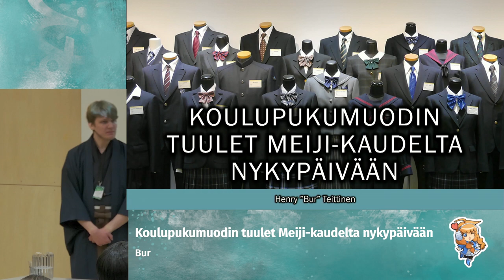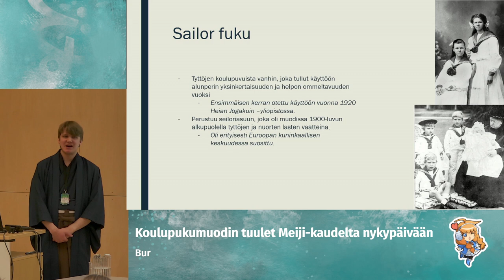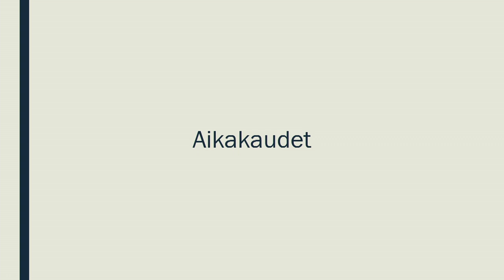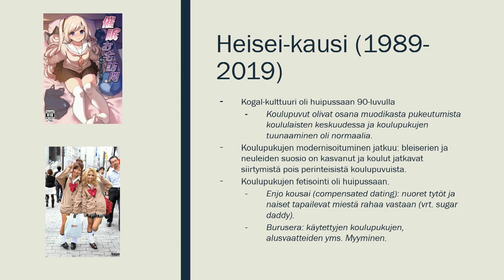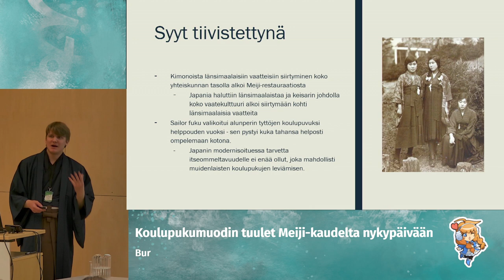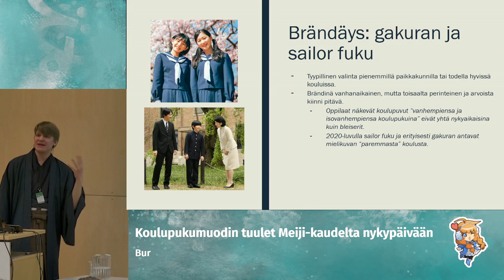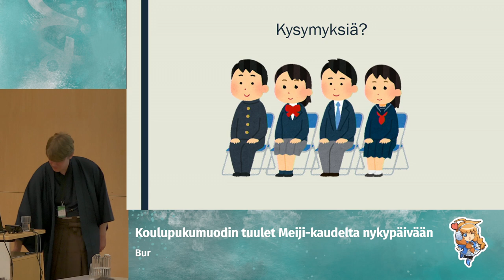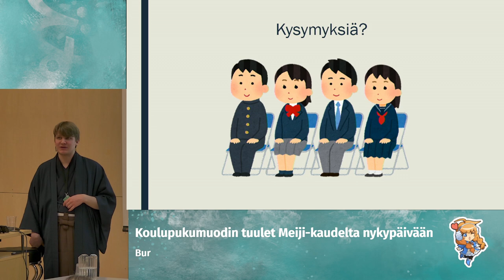Koulupukumuodin tuulet Meiji-kaudelta nykypäivään (Desucon Frostbite 2024)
Bur

Oletko ikinä kiinnittänyt huomiota, minkälaisia koulupukuja animessa ja mangassa on, ja minkälaisissa konteksteissa? Miksi kaikissa jengianimeissa kaikilla on aina samat koulupuvut? Miksi japanissa koulutytöt on puettu merimiehiksi? Luennolla käydään läpi Japanin koulupukujen historiaa ja niiden tyylisuuntauksia eri aikakausilla sekä oikeassa elämässä että animessa, ja miten nämä vertautuvat toisiinsa. Ohjelmassa puhutaan koulupukuihin liittyvistä mielleyhtymistä, kuinka nämä näkyvät animessa ja kuinka niiden avulla välitetään katsojalle tietynlainen kuva.